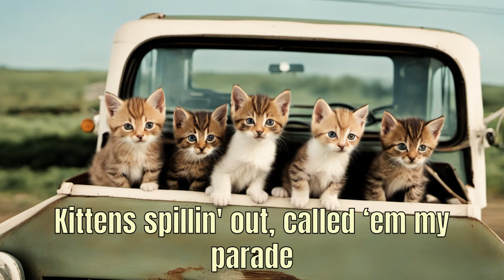Truck Full of Kittens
It's hard to be a big tough cowboy if you're always surrounded by kittens.

Lyrics: ChatGPT
Image: SDXL